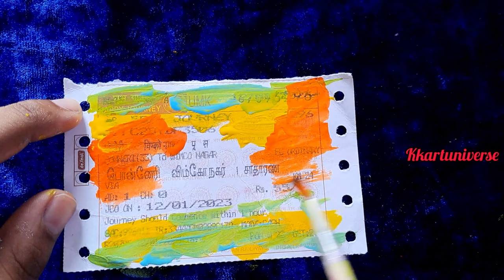painting train on train ticket 🎟 |diy train ticket